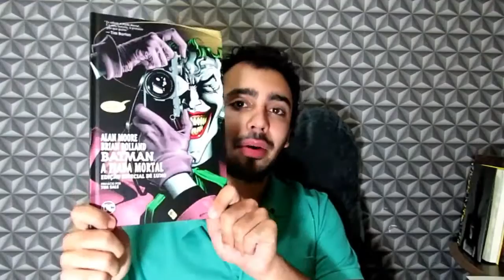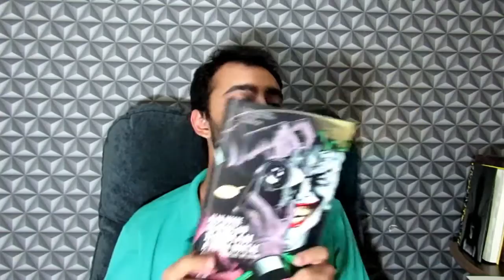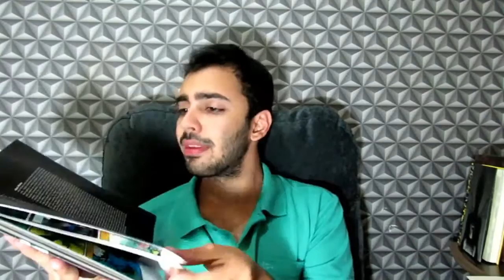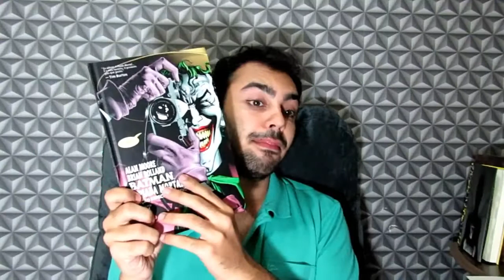Batman: A Piada Mortal - Alan Moore | HQ | Real x Ficcional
Ola pessoal, tudo bem, eu sou o Rafael e hoje trago a resenha de Batman: A Piada Mortal. A Origem do curinga.

Cuidado com as risadas!

Espero que gostem da resenha.

Quer me enviar alguma correspondência?

Dúvidas ou comentários serão respondidos;

Quer falar comigo em off?